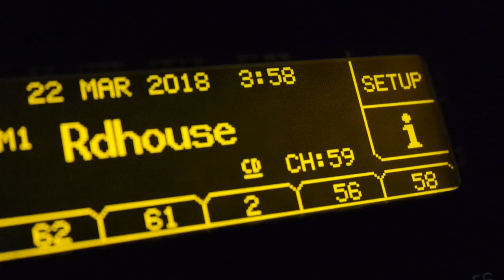Early bird gets...to drive 7 hours💋 Seneca Red Vlogs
I'm at it again, back to West Virginia :)  Wedding planning, bachelorette things & birthday things will all be underway soon! Get ready!!

Social Media, stay in touch!